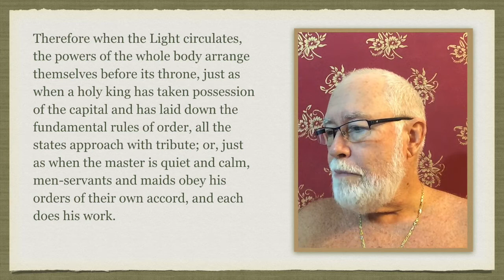Secret of the Golden Flower 1.9: The Holy King Part 2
"Therefore when the Light circulates, the powers of the whole body arrange themselves before its throne, just as when a holy king has taken possession of the capital and has laid down the fundamental rules of order, all the states approach with tribute; or, just as when the master is quiet and calm, men-servants and maids obey his orders of their own accord, and each does his work."